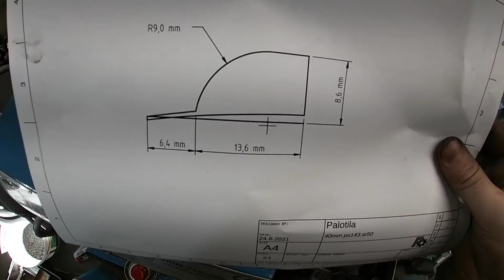DIY 2T virisylinteri: sylinterin kansi ja muiden osien teko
Tässä videossa teen erikoisässän DIY sylinteriin kansiosat, pakoputken adapterin ja lisäksi vielä vesipumpun kannen. Tekeminen ei tunnu tässä projektissa loppuvan!